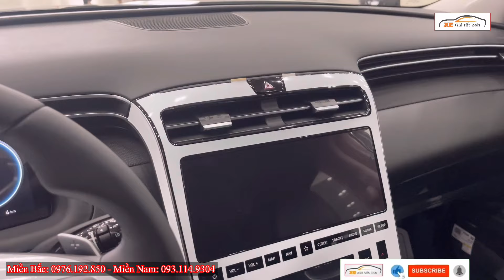✅ Tăng Khuyến Mại Vì Chưa Giảm Thuế | Hyundai Tucson Lăn Bánh Mới Nhất Tháng 7 | Xegiatot24h